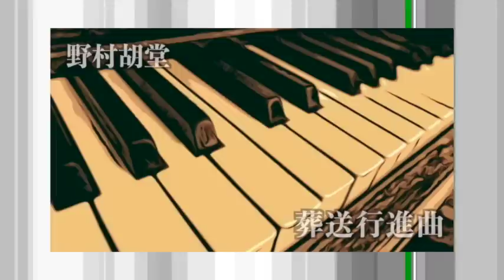【朗読/小説/ミステリー】野村胡堂・葬送行進曲【大人の読み聞かせ】